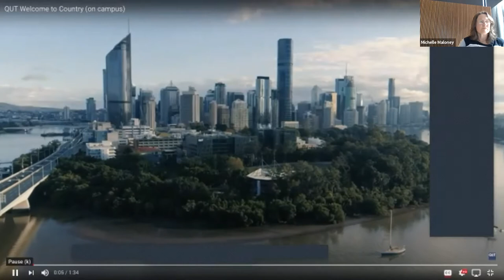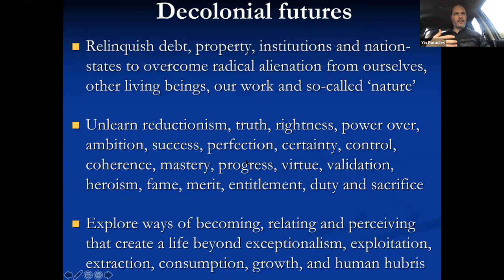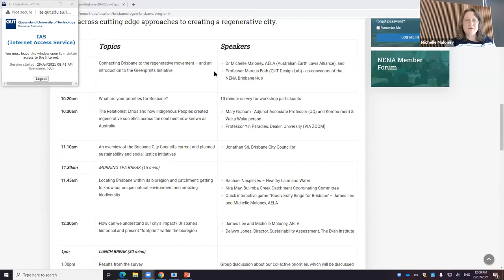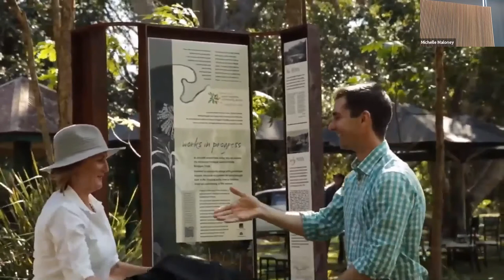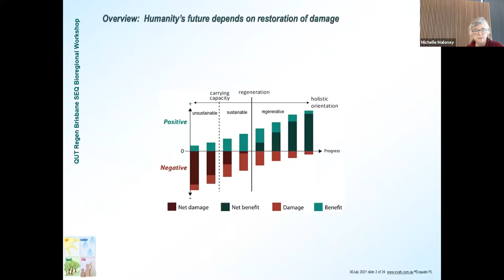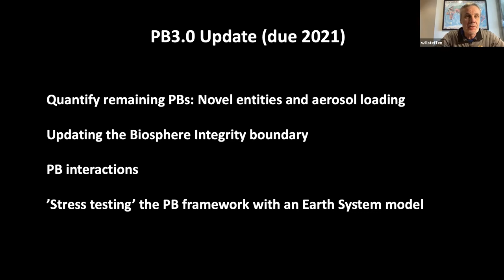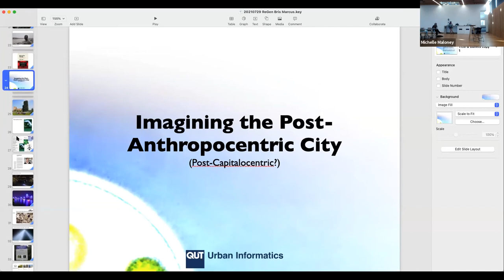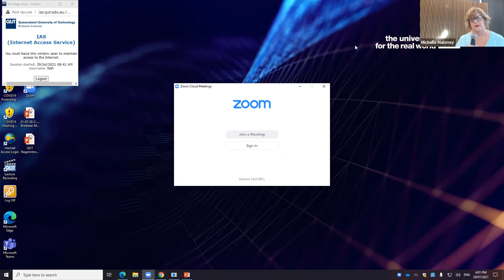Regen Brisbane / Meeanjin Launch Event - 29 July 2021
00:00 Introduction and Acknowledgement of Country
09:57 The Relationist Ethos and how Indigenous Peoples created regenerative societies across the continent now known as Australia - Mary Graham, Adjunct Associate Professor (UQ) and Kombu-merri and Waka Waka person, and
25:10 Professor Yin Paradies, Deakin University
50:04 An overview of the Brisbane City Council's current and planned sustainability and social justice initiatives - Jonothan Sri, Brisbane City Councillor
1:17:38 Locating Brisbane within its bioregion and catchment: getting to know our unique natural environment and amazing biodiversity with
1:36:10 Rachael Nasplezes, Healthy Land and Water, [ Watch the Healthy Land and Water video directory on YouTube at ] and
1:49:22 Kira May, Bulimba Creek Catchment Coordinating Committee
1:59:20 How can we understand our city’s impact? Brisbane’s historical and present “footprint” within the bioregion - Michelle Maloney, and
2:17:26 Delwyn Jones, Director, Sustainability Assessment, The Evah Institute
2:35:59 Locating ourselves within our interconnected ecosystem - Earth Systems Science, Climate Change and our Planetary Boundaries - Professor Will Steffen, Climate Council and Stockholm Resilience Institute
2:57:22 How Regen Melbourne used the Doughnut Economy model - Kaj Löfgren, Small Giants and Regen Melbourne
3:11:26 The future of regenerative cities - Professor Marcus Foth, QUT
3:33:13 Regenerative Cities Q&A with Dr Anne Kovachevich, Foresight and Innovation Leader at Arup, and A/Prof David A Hood AM
3:52:01 What does it mean for businesses to be regenerative, and to be located within a bioregion? - Michelle Maloney, in discussion with
4:01:42 Mary-Lou Kelly, CEO of Greentag International
4:11:58 Closing remarks

Hosted by Greenprints, supported by: Australian Earth Laws Alliance, QUT, Future Dreaming & the New Economy Network Australia (NENA).